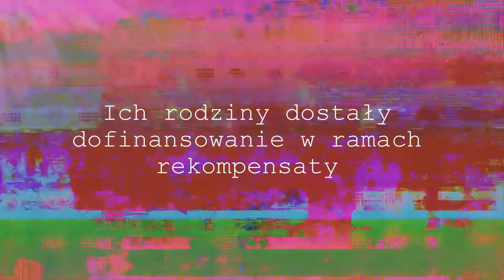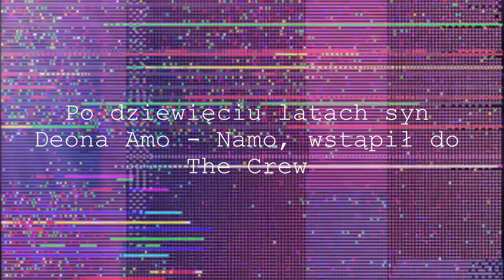W PĘTLI - NAMO #1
💣Namo - Teleportacje w czasie to ciężki do ogarnięcia temat, tym bardziej kiedy główny bohater ma z nimi problem. Namo, zamiast przeteleportować się w przyszłość, przeteleportował się do 2011! Jak wróci?

👊Spodobał Ci się film? Chcesz więcej? Zostaw łapę i suba!👊
🌐Tu nas też znajdziesz- kiedyś tu był link, bo mieliśmy fb. Ale już nie mamy fb więc nie ma linku

Skargi, zażalenia prosimy zgłaszać w komentarzach. Nie odpowiemy, ale wyślemy Ci link do śmiesznego filmiku